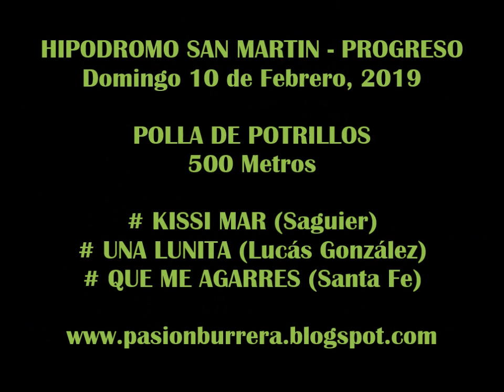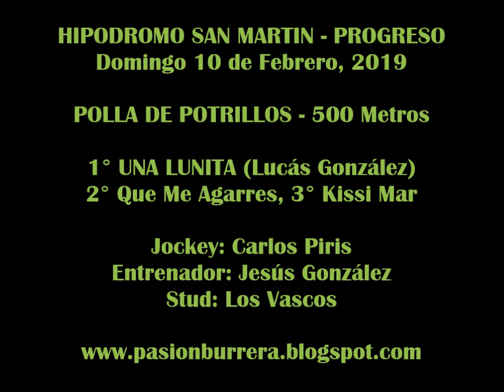UNA LUNITA, Progreso (10-02-19)